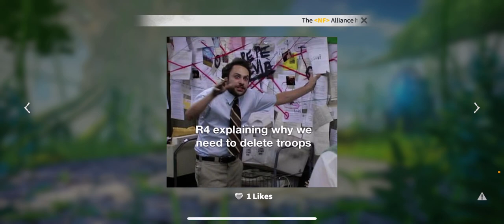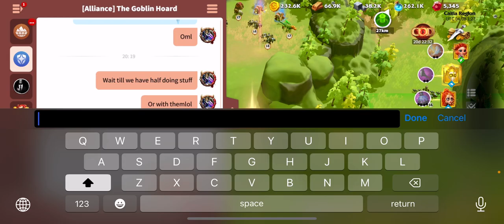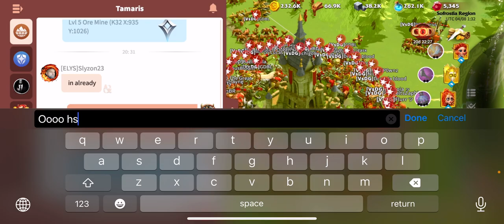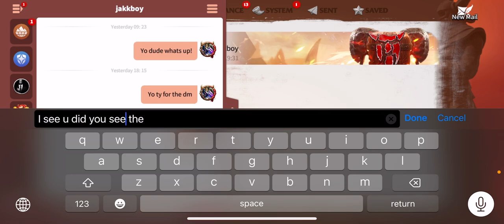Call dragons episode(3) ￼ getting to watch VSDG cross the bridge.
￼ Call dragons episode three, getting to watch VSDG cross the bridge and terrorize boy. Oh boy am I glad that wasn’t us and luckily we don’t have a bridge around us. ￼

Keep up the good work remember to always try to get another brother or sister into the discord. If you can at all possible if there’s any command you would like me to allow you access to please let me know.